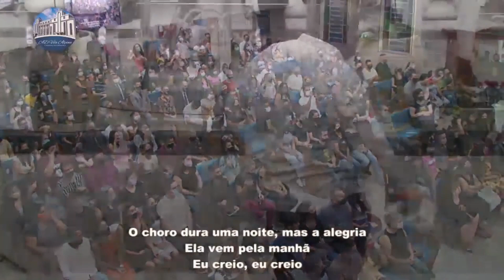Pastor Ítalo Ribeiro - Conectados 20/02/2021 -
A AD Vila Alpina é uma igreja evangélica pentecostal pastoreada e presidida pelo Pastor Antonio Larentis. Fundada em 1951, nossa igreja está situada no bairro de Vila Alpina em São Paulo.